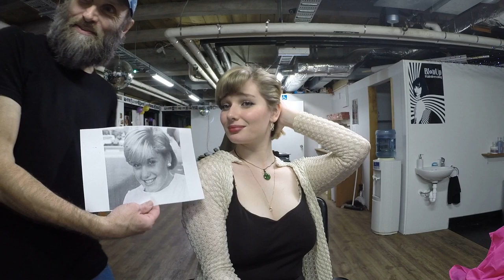Diana is Back for the Streaking Cap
Many hairdressers do not like Streaking Caps (me included), but since this is Retro Haircuts it makes sense to try one for this channel, they are not as bad as I thought and they do have some benefits...

00:00 Intro
03:11 Streaking Cap
37:28 Fringe Trim / Styling Product
40:29 Blow Dry
42:16 Final Touches